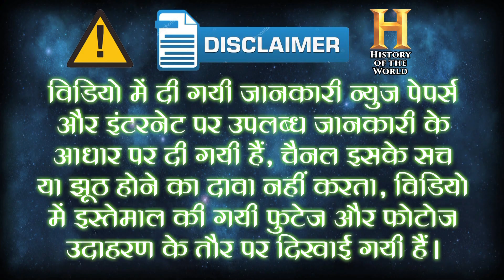गागरोन का युद्ध | Battle of Gagnor | राणा ने किया था जखमी शत्रु का ईलाज | Rana treated injured enemy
गागरोन का युद्ध
सं 1519 में धोलपुर में राणा साँगा और दिल्ली के सुल्तान इब्राहिम लोदी के बीच लड़ाई हुई। इस भीषण युद्ध में सुल्तान की हार हुई। इस हार के साथ सुल्तान इब्राहिम लोदी के पिता सुल्तान सिकंदर लोदी द्वारा हासिल किए गए क्षेत्र राणा सांगा के हाथों में आ गए। इस जीत के बाद राणा साँगाने वर्तमान राजस्थान के अधिकांश हिस्सों पर कब्जा कर लिया। चंदेरी उन प्रदेशों में से एक था, जो राणा साँगा के हाथों में पड़ गया, जिसे उन्होंने मेदिनी राय जो राणा साँगा के सेनाप्रमुख थे, उन्हें युद्ध में उनके योगदान के लिए दे दिया। मालवा के सुल्तान महमूद ने चंदेरी में घुसपैठ की। राणा साँगा को जब ये खबर मिली तो वो  सुल्तान महमूद को सबक सिखाने के लिए अपने सेना के साथ चंदेरी की तरफ निकल पड़े ।
राणा सांगा को राव वीरमदेव के अधीन मेड़ता के राठौरों साथ मिल गया । तो वही सुल्तान महमूद खिलजी II को आसफ खान के अधीन गुजरात की सहायता मिली। राणा साँगा चित्तौड़ से एक बड़ी सेना के साथ आगे बढ़े और गागरोन में सुल्तान महमूद से मिले। जैसे ही लड़ाई शुरू हुई, राजपूत घोड़सवारो द्वारा एक भयंकर हमला किया गया जिसमे सुल्तान के घोड़सवारो के पसिने छूट गये, कुछ घोड़सवार जो बच गए वे जो दिशा मिले उस तर भाग गए। आसफ खान का बेटा भी युद्ध में मारा गया, और खुद आसफ खान ने महमूद खिलजी II से अपने सुरक्षा की मांग की। आसफ खान की सेना को पार करने के बाद राजपूत घुड़सवार सुल्तान की सेना की ओर बढ़ गए। सुल्तान की सेनाओं ने बहादुरी से लड़ाई लड़ी, लेकिन राजपूत घुड़सवार सेना के उग्र हमले का सामना नहीं कर सकी और बुरी हार का मुँह उन्हें देखना पड़ा। सुल्तान के अधिकांश अधिकारी मारे गए और सेना पूरी तरह से नष्ट हो गई। सुल्तान महमूद भी इस युद्ध में घायल हो गया जिसे बाद मे कैद किया गया ।

राणा साँगा ने उसके लिए पारंपरिक शिष्टता और परोपकार का भाव दिखाया सुल्तान महमूद के साथ एक मेहमान की तरह बरताव किया गया और उसके राज्य को महाराणा द्वारा फिर से उसे बहाल किया गया । सुल्तान महमूद द्वारा फिरौती के रूप में राणा साँगा को मालवा के पहले राजा सुल्तान होशंग शाह का एक आभूषण मुकुट दिया गया । यहां पर राणा साँगा का राजपूती आचरण का वर्णन मिलता है । सुल्तान महमूद जो चित्तौड़ और राणा सांगा का शत्रु था, राणाने उसके घावों पर मलम पट्टि की और उसके ठीक होने के बाद, उसे एक अनुरक्षण से सुसज्जित किया। एक हजार राजपूत घोडो के साथ उसे फिरसे मांडू भेजा, जहां उसने सरकार की बागडोर फिर से शुरू की।